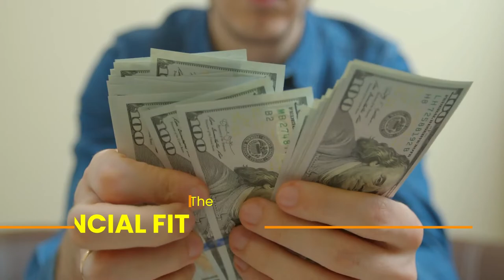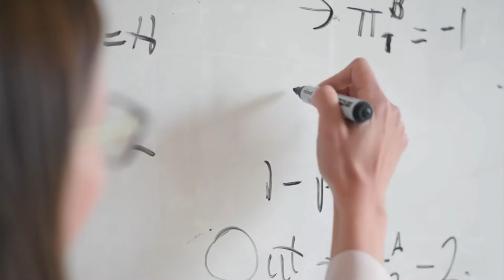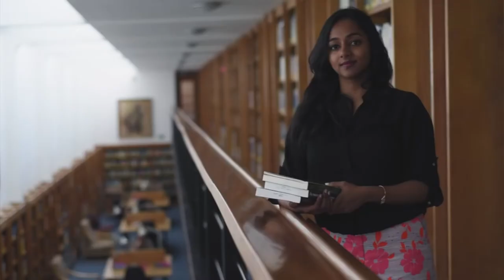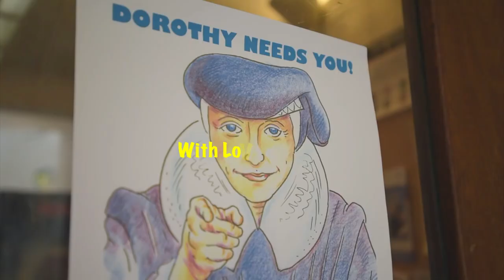OXFORD UNIV | COMPLETE GUIDE ON HOW TO GET INTO OXFORD UNIVERSITY |College Admissions | College vlog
Most Awaited Video is out. Best ever analysis and Strategies to get into Oxford University.

Find out if Oxford Univ is the right fit college for you or not?
Here is the COMPLETE GUIDE ON HOW TO GET INTO OXFORD UNIVERSITY.

In this video, I am done a detailed analysis of Oxford Univ and have answered a very important question, How to get into Oxford.

0:00 About Oxford
Popular Majors - 2:18
Ranking - 2:27
Academic Fit - 2:40
Social Fit - 5:36
Housing - 6:25
Food & Dining - 7:08
Financial Fit - 7:43
How to Get into Oxford - 8:26
Admission Tips & Strategies - 9:06
Admission Process UG & PG - 11:20
Final Words - 14:09
Gratitude - 14:30